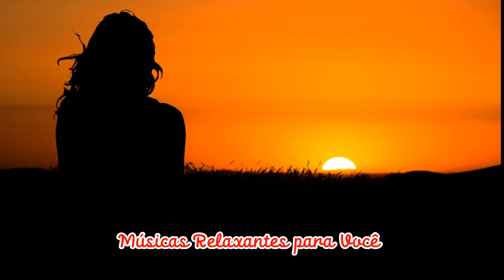Som do Útero Materno 👶🤱 Relaxante para Bebês | No Copyright Music [Royalty Free]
Este é o som do útero materno, muito eficaz para fazer seu bebê dormir.

Olá! O canal "Músicas Relaxantes Para Você" surgiu para te ajudar a relaxar, meditar e até para melhorar a sua concentração. Gostou do nosso conteúdo? Ative as notificações, curta nossos vídeos, comente e compartilhe! Assim você nos ajuda a melhorar o conteúdo para você!

Créditos:
Miniatura produzida no Canva